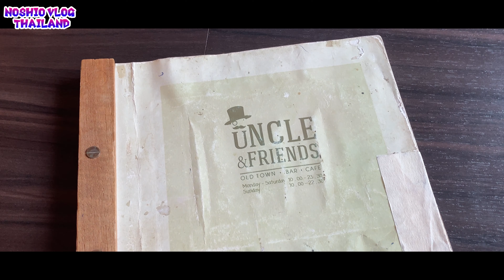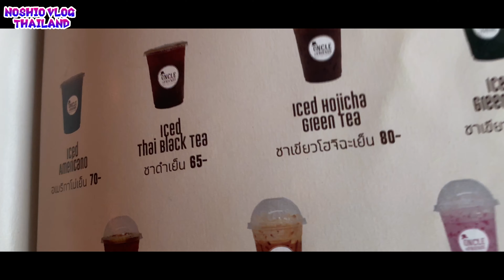バンコク散歩(ワット・ラーチャボピットとタイのスイーツ・ブアローイ) 4K -138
バンコク街歩き！今回は寺院ワット・ラチャプラディットとお店巡りです。
週一回の動画更新ですが、少しずつ元気になっていくバンコクの様子を皆さんにお届けします。

0:00 オープニング
0:10 ワット・ラーチャボピット
4:22 中華寺院(玄天上帝廟)
6:20 Uncle＆Friendsでタイのデザートを

タイのバンコクの隅っこでの日常の暮らしと旅の様子を発信中

旅行中に僕が見た忘れられないタイの景色をアップ中

FREE BGM "南国パラダイス" by スエノブ